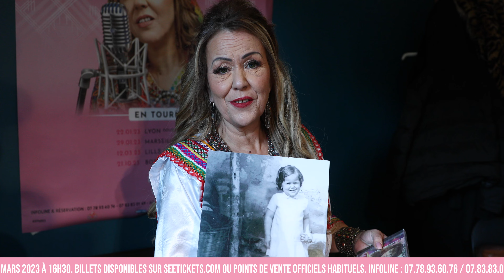YASMINA 12 MARS. 2023 @Splendid LILLE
La tournée continue, après Lyon et Marseille..
Retrouvez moi en concert à Lille le 12 MARS 2023 salle LE SPLENDID à l'occasion de la journée international des droits de la femme.

Accès à la salle Le Splendid : 1 Place du Mont de Terre, 59800 Lille
En bus : Depuis les lignes 18 et 57 descendre à l'arrêt "Mont de terre".

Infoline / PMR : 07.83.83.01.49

cc @THAYEMATSPRODUCTION